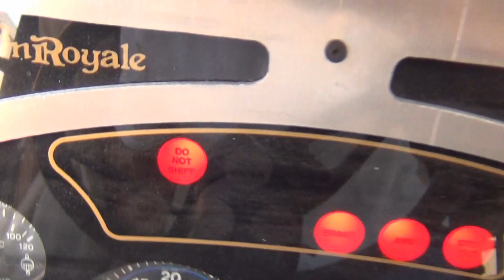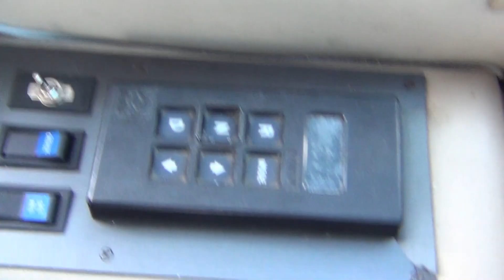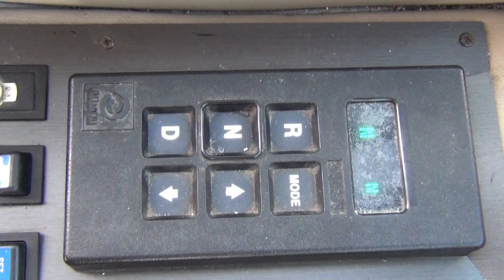The Uncertain Road DVLOG #29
Late start getting a few things that Paul needed, but we finally made it to Deadman Road, Just West Of Red Feather Lakes, CO. Hard  pull up here at times, but the area is really nice!